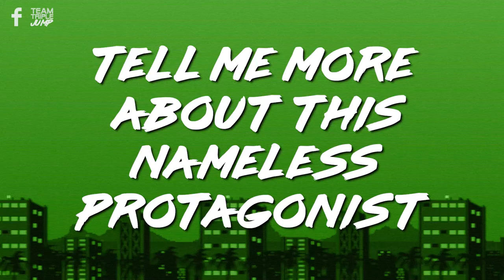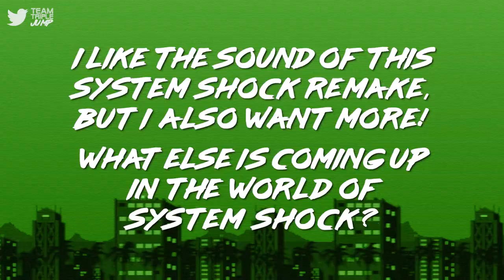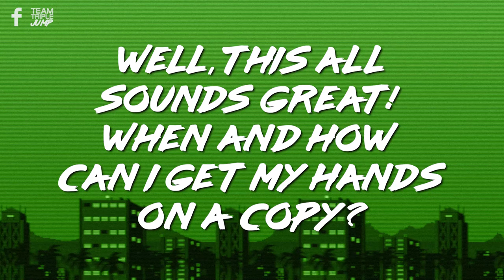10 Things You Need To Know About The System Shock Remake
For years and years, fans of the System Shock series have been clamouring for more from the franchise. Well they can all breathe a sigh of relief now as the System Shock Remake has finally arrived, and we’re here today to clue you in on everything you need to know before you jump in. Here are 10 Things You Need To Know About The System Shock Remake!

VO: Peter Austin (@ThatPeterAustin)
Script: Cat Elliott
Video Editor: Alex Winters (@MrSteakFace)